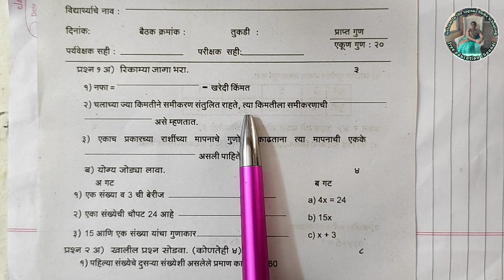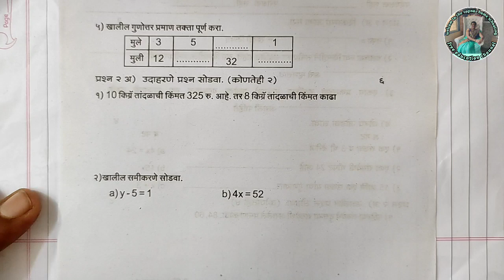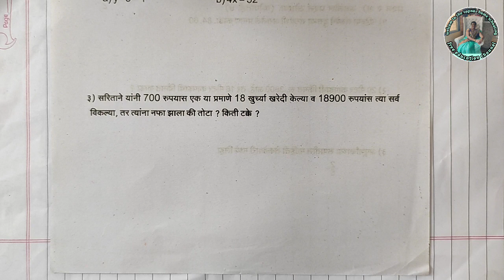इयत्ता 6वी गणित | प्रश्नपत्रिका | द्वितीय घटक चाचणी | गन 20